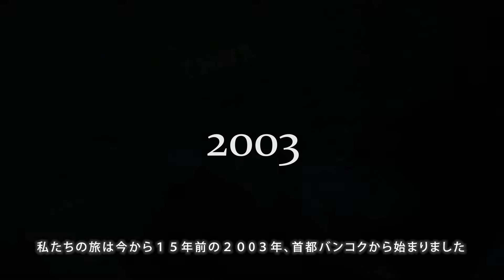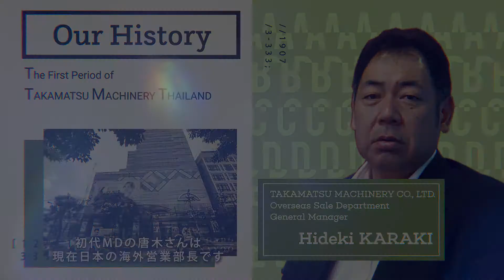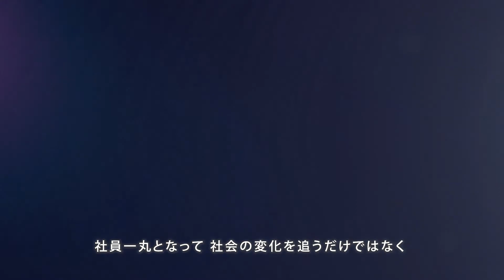Takamatsu Machinery Thailand 15th Anniversary Video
日本製自動化対応の旋盤をタイで販売！高松機械工業タイランド
日本で初めてのCRT付CNC旋盤を開発して以来、タイをはじめ世界中にCNC旋盤を送り続ける高松機械工業。その数は延べ30,000台以上にもなります。日本生産の高品質・高精度な「稼ぐ機械」TAKAMAZブランドの製品をタイを筆頭にASEAN諸国にお届けします。

เครื่องกลึงจากญี่ปุ่นที่รองรับระบบอัตโนมัติในโรงงานวางจำหน่ายในไทยแล้ว! ผลิตภัณฑ์จากบริษัท ทาคามัตสึ แมชชีนเนอรี่ (ประเทศไทย) จำกัด
ตลอดระยะเวลาที่ผ่านมา Takamatsu Machinery Industry ได้ทำการจัดจำหน่ายเครื่องกลึง CNC ให้กับลูกค้าทั้งในประเทศไทยและอีกหลายประเทศทั่วโลก นับตั้งแต่เริ่มมีการพัฒนาเครื่องกลึง CNC เครื่องแรกที่มี CRT ขึ้นที่ประเทศญี่ปุ่น รวมจำนวนยอดมากกว่า 30,000 เครื่องที่จัดจำหน่าย ทางบริษัทภูมิใจที่ได้ผลิตผลิตภัณฑ์ที่มีคุณภาพและความแม่นยำสูง จนเป็นที่มาของชื่อเล่นที่ใช้เรียกกันว่าเป็น "เครื่องทำรายได้" บริษัทได้ผลิตและจำหน่ายเครื่องกลึง CNC ภายใต้ตราสินค้า TAKAMAZ ที่มีสัญลักษ์ “ Made in Japan” ส่งขายให้แก่ประเทศในกลุ่มอาเซียนรวมถึงไทย